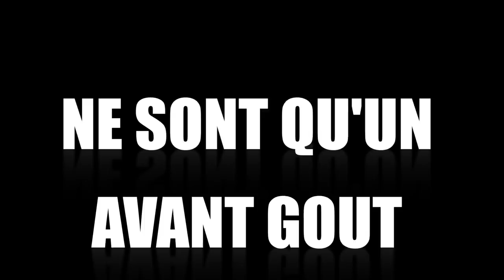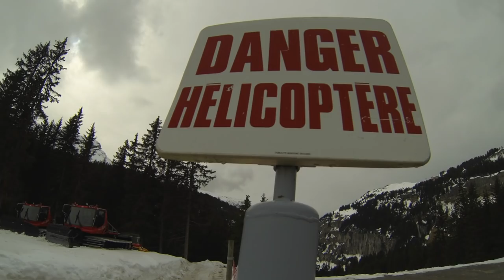Présentation liste BDS Play Me - Ecoles des Mines d'Alès - EMA 2013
Vidéo de présentation de la liste Play Me, candidate au mandat du Bureau des Sports de l'EMA pour l'année 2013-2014.

- Cash Cash : Michael Jackson (The Beat Goes On)
- The Alan Parsons Project : Sirius (Chicago Bulls Theme)